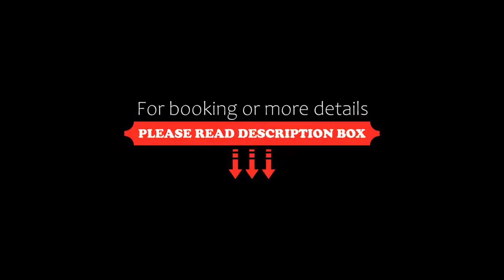The Westin Siray Bay Resort & Spa, Phuket SHA Extra Plus, Phuket Town, Thailand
About Property:
This luxurious bayfront property is situated by a peaceful coastline and features a range of fitness facilities, 3 infinity pools and stunning ocean views. It houses a spa and 24-hour concierge desk.
Featuring panoramic sea views and outdoor seating, modern rooms open out to a private balcony through sliding glass doors. A 37-inch flat-screen TV, iPod dock and DVD player are provided.
Offering free parking, The Westin Siray Bay Resort &...
Property Type: Resort
Address: 21/4 Moo 1 T.Rasada A.Muang , 83000 Phuket Town, Thailand
Searching For
1. The Westin Siray Bay Resort & Spa - Phuket SHA Extra Plus - Phuket Town - Thailand
2. The Westin Siray Bay Resort & Spa - Phuket SHA Extra Plus - Phuket Town - Thailand Address
3. The Westin Siray Bay Resort & Spa - Phuket SHA Extra Plus - Phuket Town - Thailand Rooms
4. The Westin Siray Bay Resort & Spa - Phuket SHA Extra Plus - Phuket Town - Thailand Amenities
5. The Westin Siray Bay Resort & Spa - Phuket SHA Extra Plus - Phuket Town - Thailand Offers and Deals
Audio Credit:
Track Title: Reasons To Hope
Artist: Reed Mathis